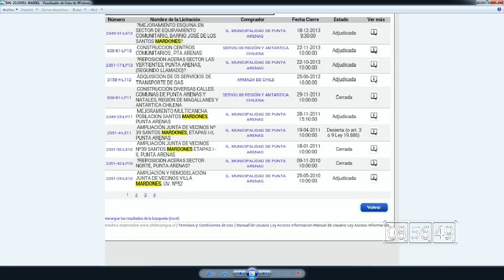01 SEPT CONSEJERAS DE LA SOCIEDAD CIVIL INES VIDAL PEP 2015 BLOQUE 2